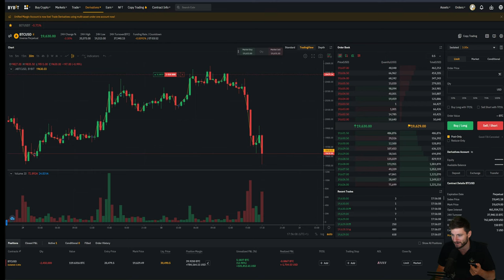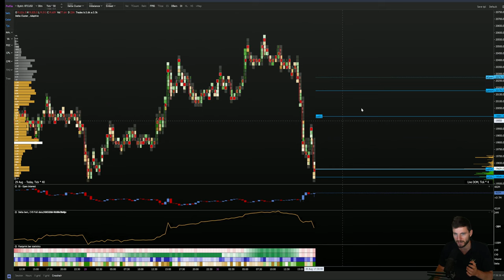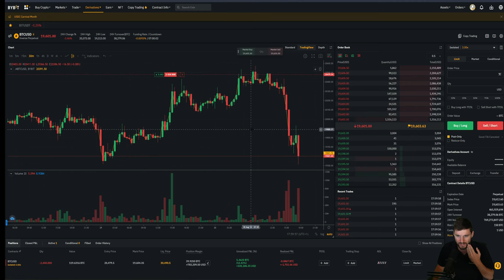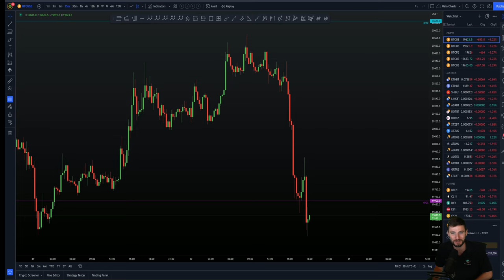The EXACT reasons to short Bitcoin - $100,000 profit today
BTC Bitcoin Technical Analysis live now price prediction today 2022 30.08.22 $BTC rejected from the local CC while the Stock market took a dive and DXY a rise. I cover how a scalp short ended in a day trade.